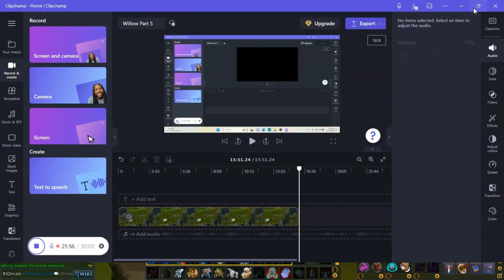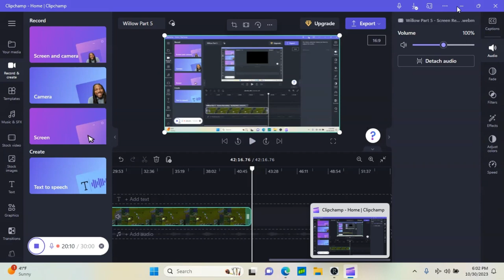Searching for Willow the Wisp and working on Athy's New Outfi Part 5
Willow is concerned one of RuneScape's most trickiest skilling pets to get beside Prayer pet Ghostly lol
Say, is there an easier way on finding Willow?
Also besure to support VTuber Athy and give her as much love as you can
Link for my art pic for Athy